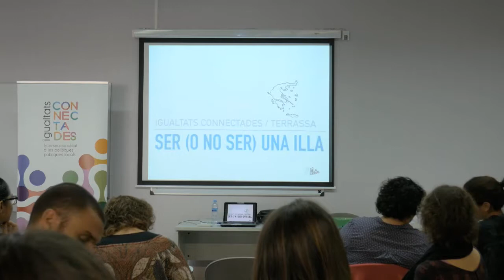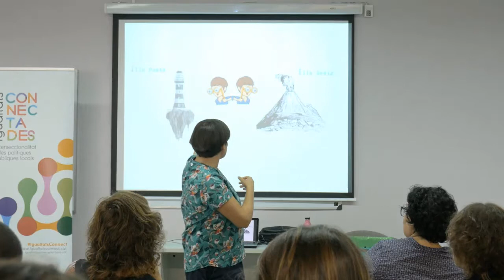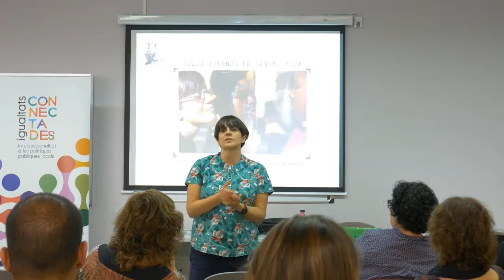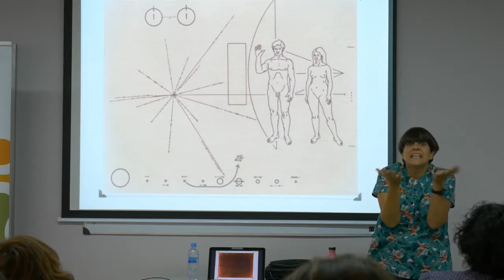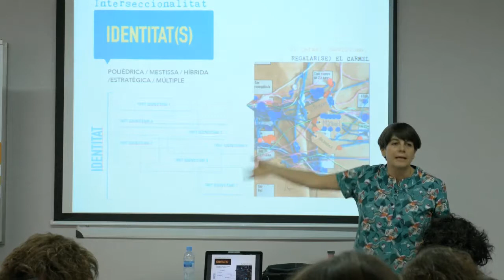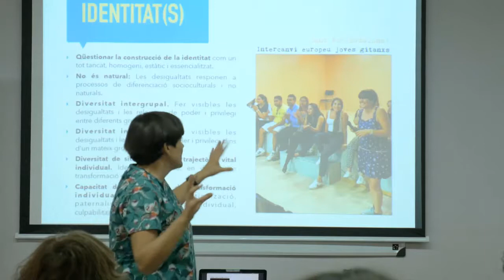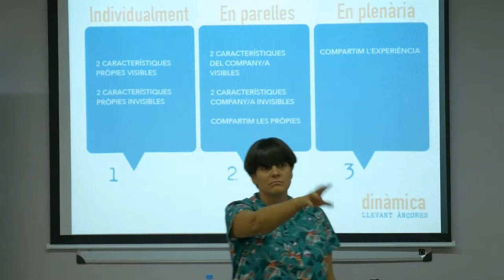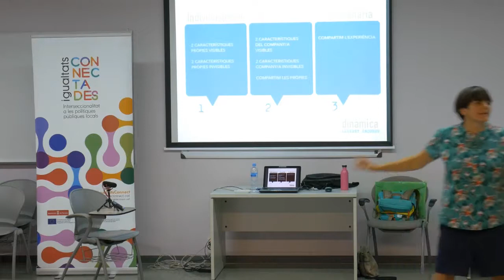Formació per a professionals, Sessió 3: Desiré Rodrigo